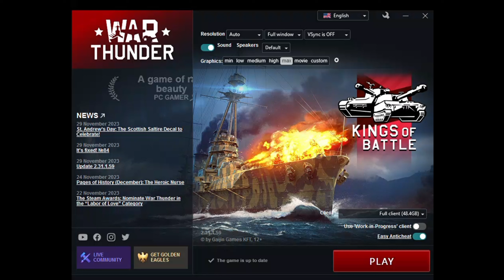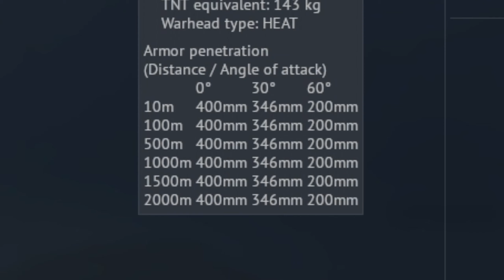THE CHI-NU II EXPERIENCE ft. So-Ki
Today I take out the Japanese Chi-Nu II Premuim out to the Field